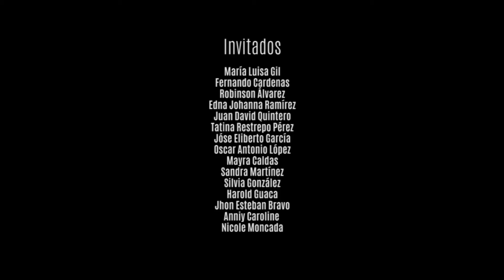Ciudadanos Super Poderosos - Darien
Venimos recorriendo el departamento porque este es un programa para el cambio, donde buscan los poderes de los ciudadanos reales, los emprendedores,  los ciudadanos que forjan el destino de sus municipios y que lo han construido a raíz de su historia y eso les queremos mostrar la historia de los municipios.